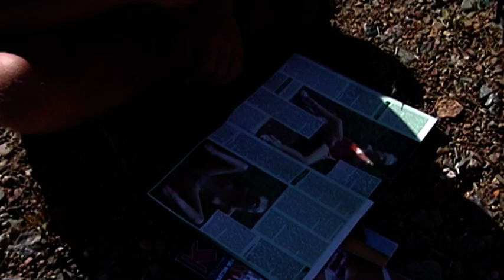Nato Commando: Ajatuksia elokuvasta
Elokuvan Nato Commando extra. Haastattelussa mm. Ville Lähde (Ohjaaja / Alex Lommo), Matti Kuusniemi (kuvaaja), Aatto paasonen (näyttelijä) ja Antti Kiuru (Fägerlund). Nato Commando julkaistaan youtubessa 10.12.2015